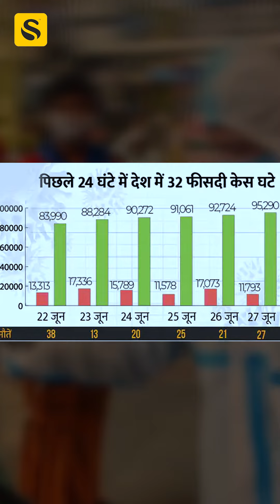देश में एक महीने में 6 गुना बढ़े कोरोना मरीज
बीते दिन 11,793 नए केस, केरल में पब्लिक प्लेस पर मास्क अनिवार्य किया गया